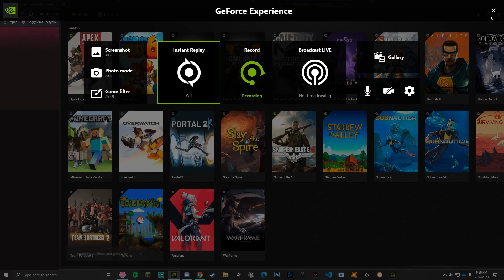Alastair Gavin - Together Again (Commercial Cuts 2) [yf's Insane] HDFL FC